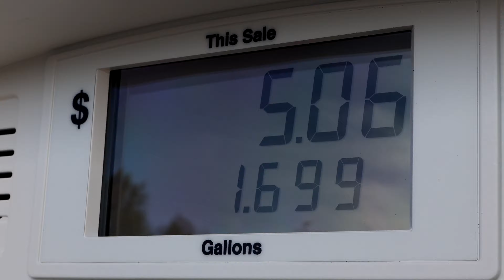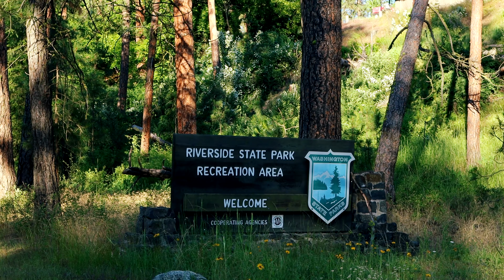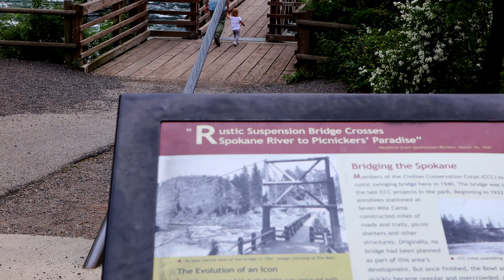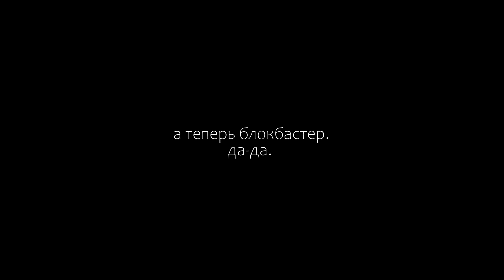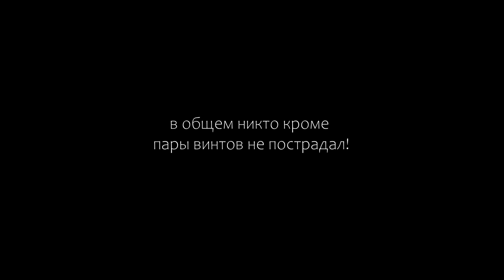Летом ОБЯЗАТЕЛЬНО в кемпинг ! Почему? | штат Вашингтон | ЦЕНЫ что покупать | жизнь в США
Всем привет. Наконец видео о нашем первом опыте кемпинга в США!
Кемпинг в штате Вашингтон, Riverside State Park, город Spokane.